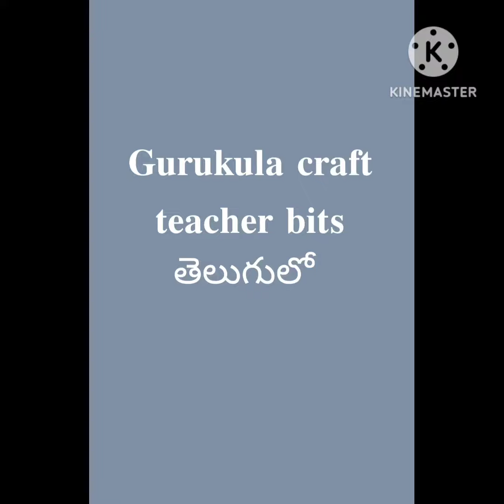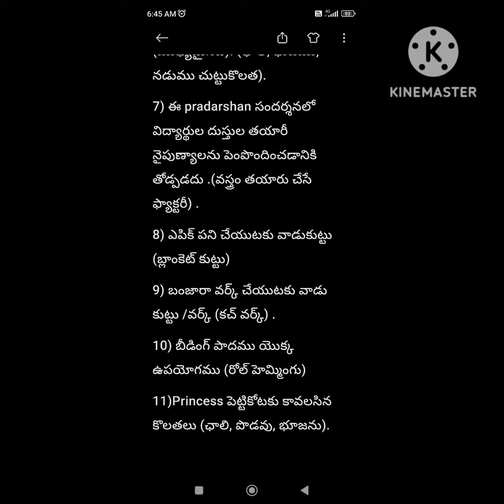Ctaft teacher important bits in Telugu